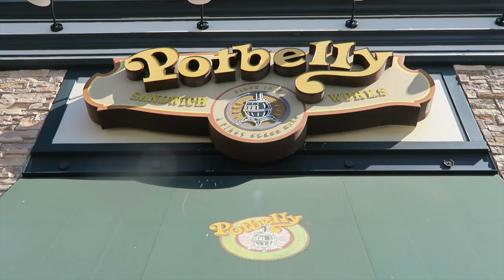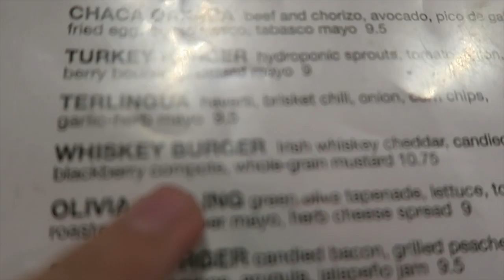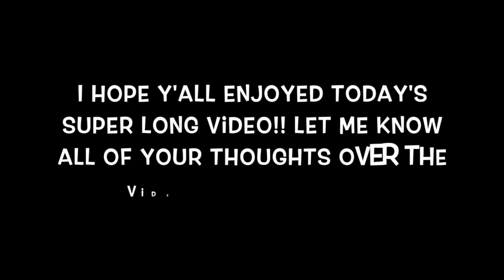How Much Can You Squat ? All Of It